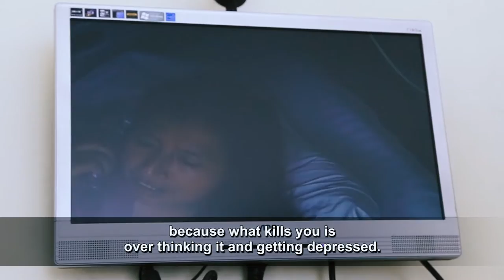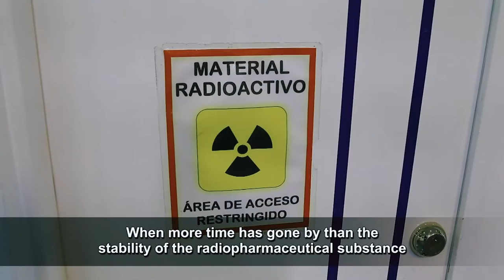Colombia: Early Detection Of Cancer Critical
United Nations - In South America, Colombia is witnessing a spike in cancer rates, particularly thyroid cancer in women.  With help from the International Atomic Energy Agency, IAEA, this hospital in Bogota is using nuclear medicine to detect and treat cancer early.  It’s now producing nuclear medicine pharmaceuticals such as radioactive iodine to kill cancer cells in thyroid patients.